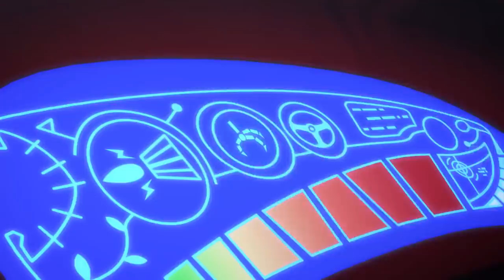Pyjamasque Français Couleurs! | Dessin Animé #164